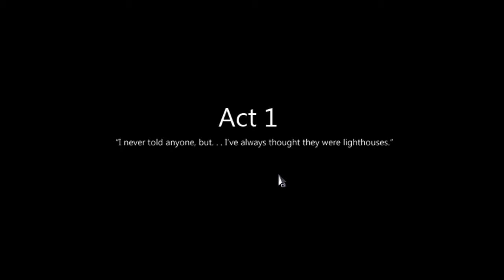Let's Play To The Moon: Fighting Squirrel! Part 1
This is my first let's play on To The Moon! Title Text Here!